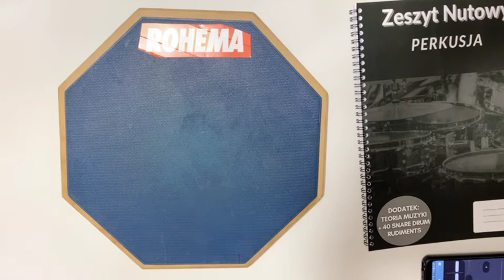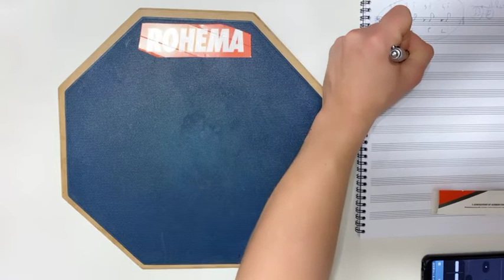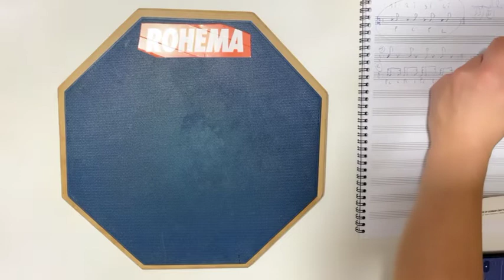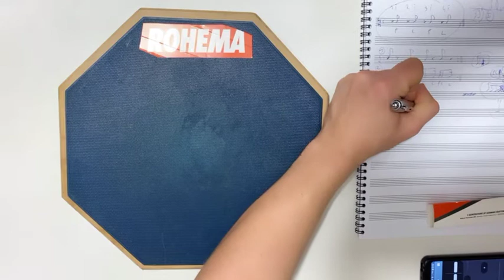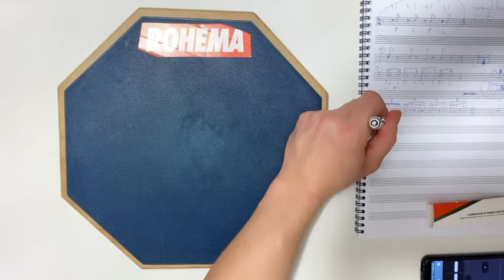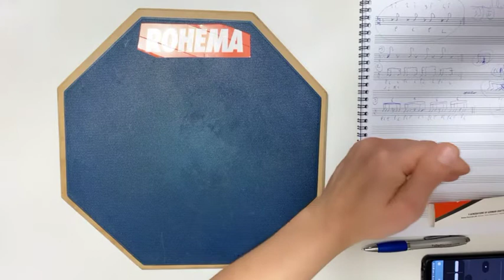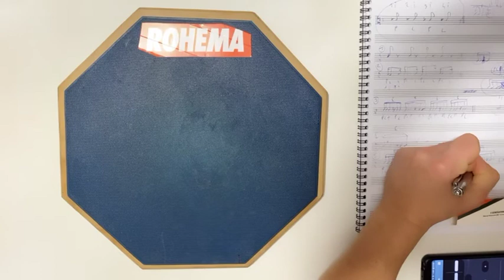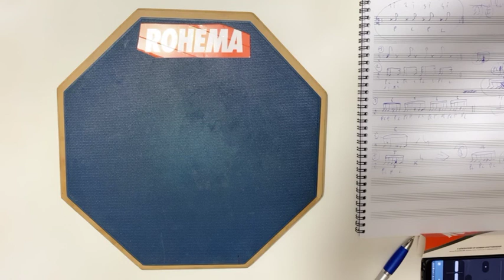WERBEL IMPROWIZACJA: Inverted Rhythm - odwracanie rytmu cz.1